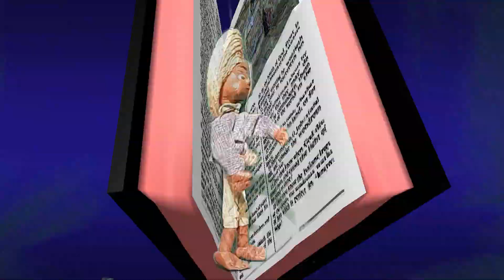Keduma -Lutzi's High Life -Das teuerste Buch der Welt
Auch für die Fan's von KURZEN Erklärvideo's haben wir das passende mit Lutzi. Kurz und knapp erklärt Publikumsliebling Lutzi, was die teuerten, seltensten, ausgefallensten, ungewöhnlichsten und edelsten Sachen sind; halt typisch HIGH LIFE.